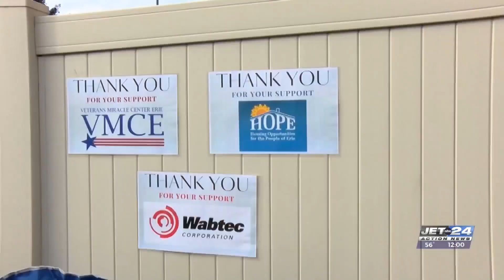New tiny homes unveiled to combat community homelessness